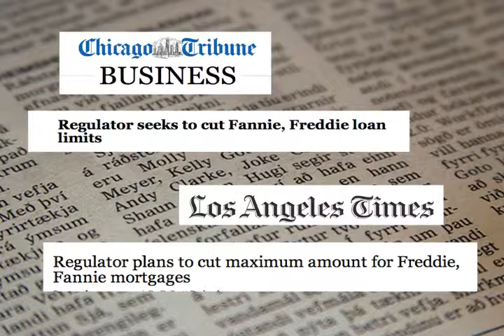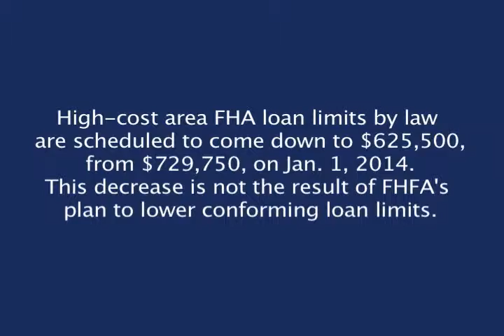NAR: No TIme to Reduce Loan Limits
NAR and members of Congress say it's premature for the Federal Housing Finance Agency to consider reducing the size of loans Fannie Mae and Freddie Mac can back.